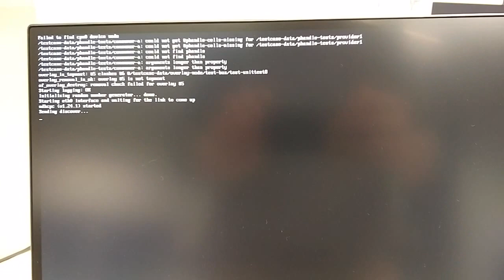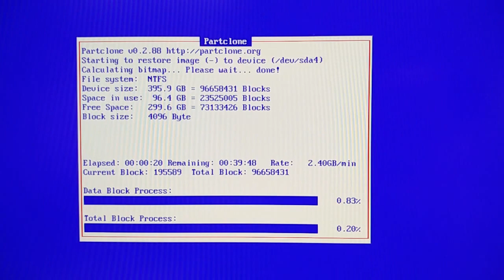Multicasting (UDPcast) with FOG project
9 computer stations deployed with FOG (UDPCast)